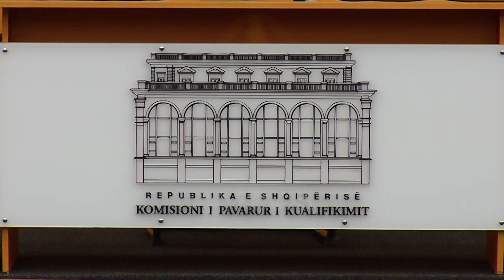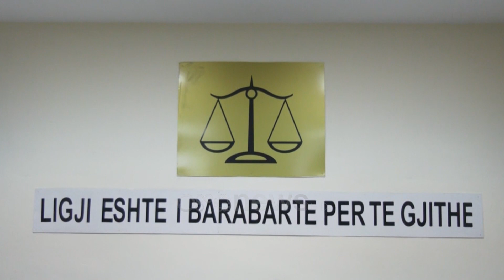Kreu i KLP-së: Rama retorikë, s'kemi detyrë të dëgjojmë deklaratat, 8 prokurorë kërkuan mbrojtje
Këshilli i Lartë i Prokurorisë qëndron i pashqetësuar nga deklaratat e kryeministrit Edi Rama, i cili kërkoi nga SPAK hetimin dhe të Metës e Berishës. Në komisionin e ligjeve kreu i KLP foli edhe për kërcënime të prokurorëve, por po ashtu dhe për përzgjedhjen me kujdes të magjistratëve të rinj

Tirane- Deklaratat e kryeministrit Edi Rama i cili i kërkoi SPAK të hetojë jo vetëm nga mazhoranca, por edhe Sali Berishën dhe Ilir Metën ka vënë përballë deputetëve në Komisionin e Ligjeve edhe kreun e KLP-se Alfred Ballën. Në përgjigje të Fatmir Xhafajt, ai thekson se nuk kanë detyrim të dëgjojë mediet

Alfred Balla: "E quajta retorikë politike fjalën e kryeministrit. Ne si këshill nuk jemi të detyruar të dëgjojmë çfarë flisni ju si politikanë qoftë në kongrese apo takime. Kam mbledhur në mbledhje informale KLP"
Duke folur për vettingun dhe hetimet ai nënvizoi se disa prej prokurorëve kanë kërkuar mborjtje për shkak të kërcënimeve

Alfred Balla: "Për 8 raste është ofruar mbrojtje. Këto raste mund të jenë me afate kohore. Lidhur me thashethemet për korporatorizmin a janë të vërteta nuk ndaj të njëjtin qëndrim.

Shqetësim për opozitën mbeten boshllëqet e krijuara prej shkarkimeve për shkak të vettingut, ku pavarësisht kësaj Oert Bylykbashi kërkon vazhdimin deri në fund.

Por për Ballën pozitiv është fakti se së shpejti do të jenë 25 magjistratë të rinj, por sipas tij nuk duhet nxitim.

Gjatë vitit 2021 është hapur gara për drejtues të prokurorive të rretheve, ku kanë kandiduar 24 prokurore te cilët duhet t’i nënshtrohen një vetingu të dytë.

Balla u shpreh se gjatë vitit të shkuar ka pasur 2 prokurorë të arrestuar ndërsa një tjetër ndodhet në arrest shtëpie.